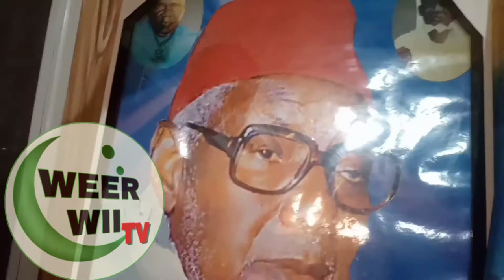Oustaz Tahir Samb Spécial anniversaire Mame Abdou Aziz Sy Dabakh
spécial anniversaire Mame Dabakh ak oustaz tahir samb sur weer wii tv